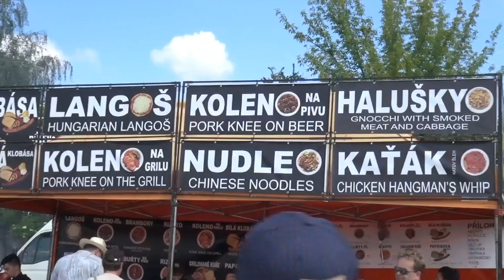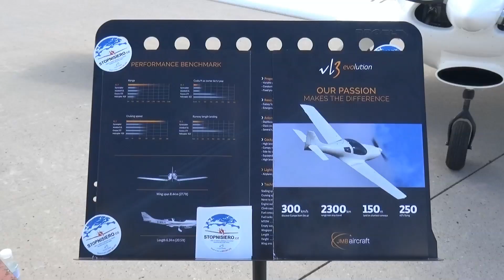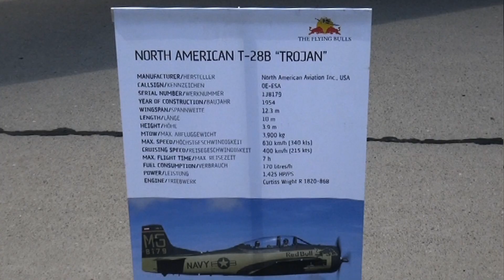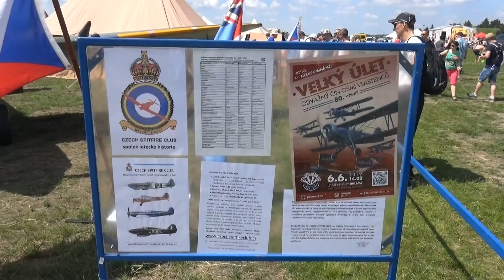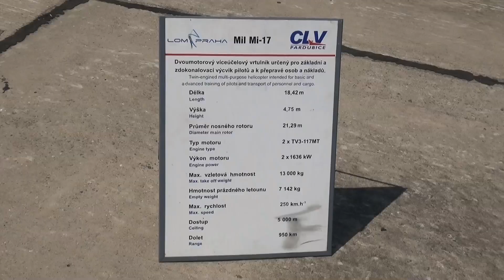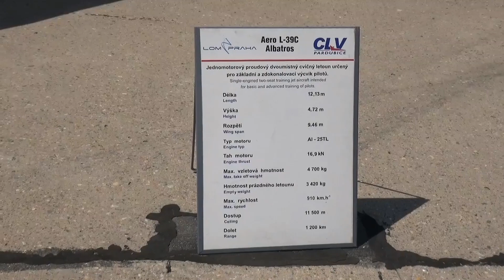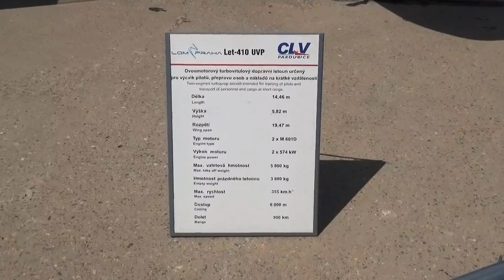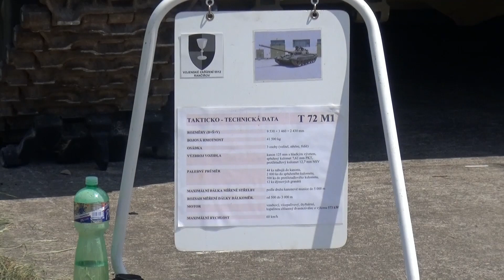Pardubice Aviatická pouť 2019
Sobotní přehlídka aviatiky na letišti v Pardubicích
Pokud se Vám video líbilo dejte v hodnocení palec nahoru.